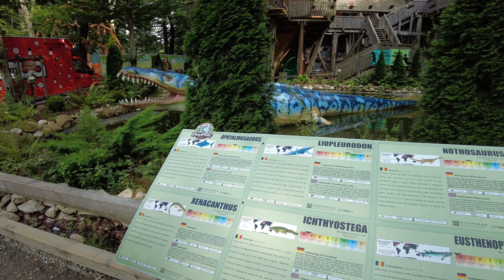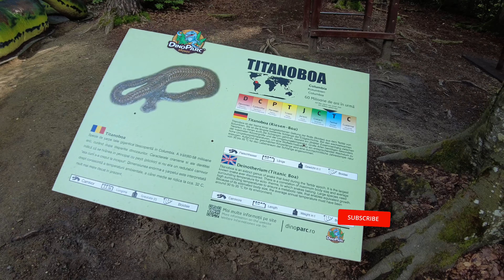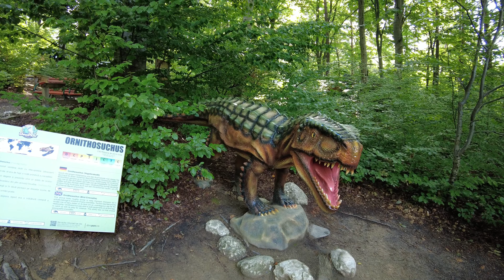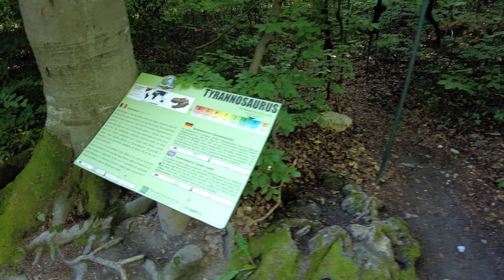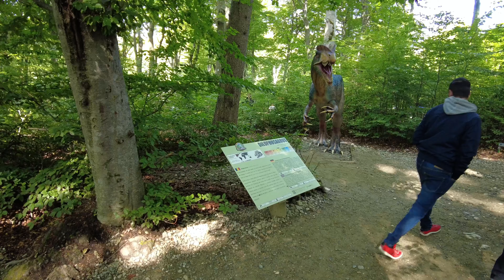Dinozauri in marime naturala la Dino Parc Rasnov